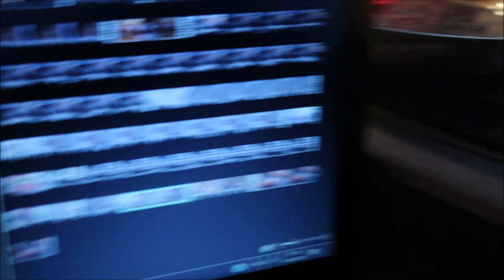Wiśniomaj 01 W poszukiwaniu szyszek